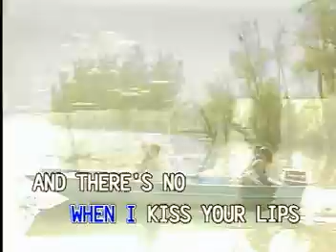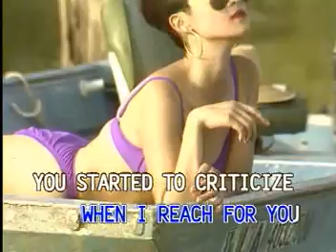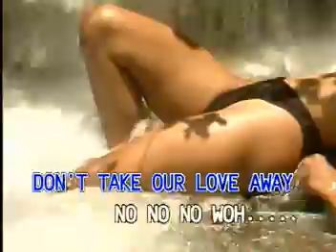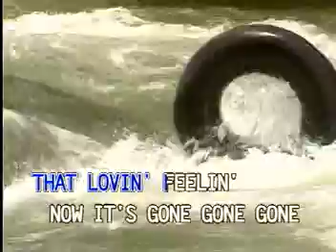Tom Jones Youve lost that lovin feelin Karaoke